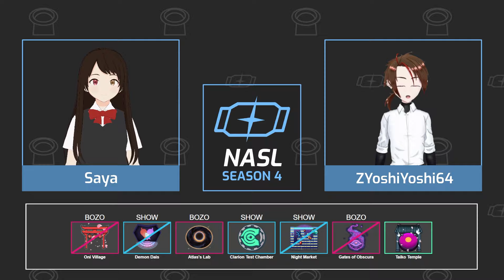Losers Semifinal - SHOW vs BOZO - Pro Omega Strikers - Season 4 Playoffs NASL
Both Showtime and the Bozo Bunch look excellent, dispatching their LQF opponents without too much trouble. Only one can make it to Finals Day.

The North American Strikers League is the highest tier of competitive Omega Strikers, streamed weekly
Season 4 features the closest competition yet, along with a no-mirrors format that leads to much more interesting compositions!